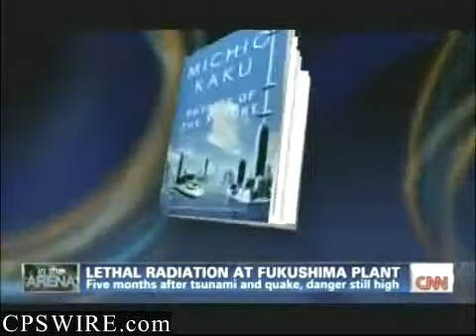Radiation Levels Strong Enough To Kill A Man In Seconds Detected At Fukushima Nuclear Power Plant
August 02, 2011 CNN

CPS WIRE is a news aggregator that journalists and media professionals use as a resource to access real-time news feeds and live video streams from global media outlets.